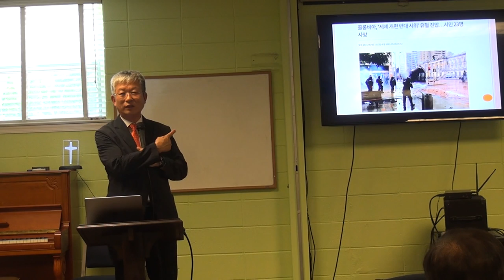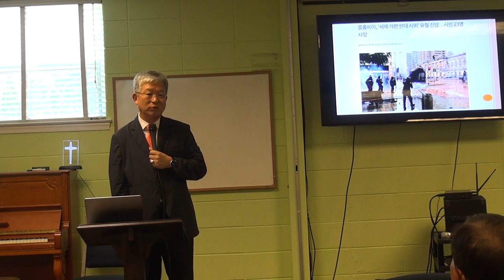김선훈 콜롬비아 선교사 "선교보고"(필라델피아 목회연구원)